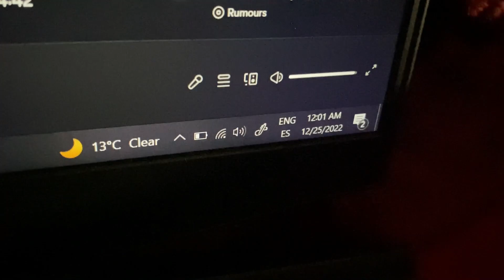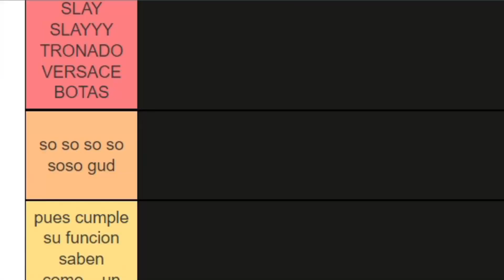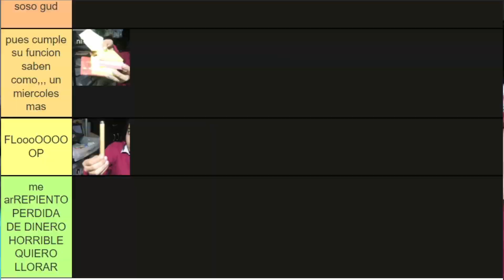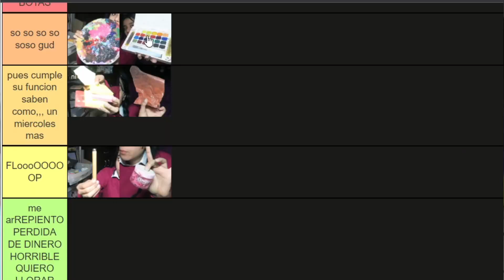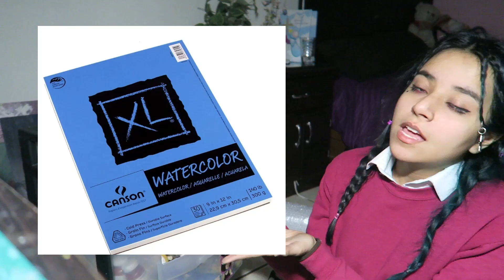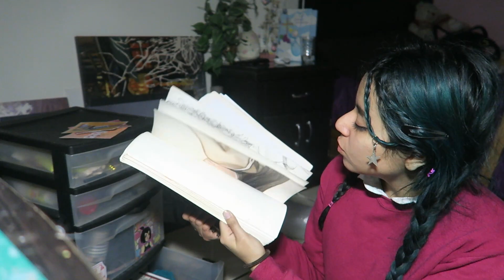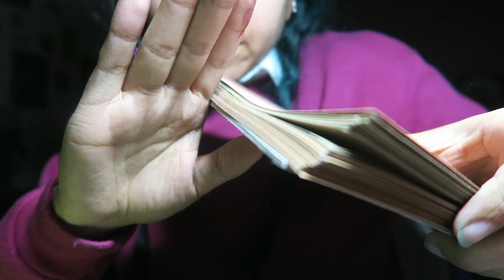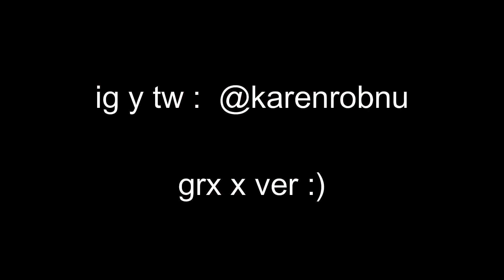☆ SLAY o FLOP?¡ ☆ materiales de arte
ayno perdon siento q fue muy equis, osea,,,, debi haber explicado cada uno ? no SE HACER ESTO PERDON, pero lo hice mmhmm, preguntenme si tienen dudas

Cámara:
Canon G7X
Iphone 11